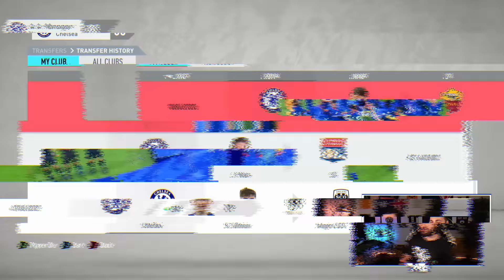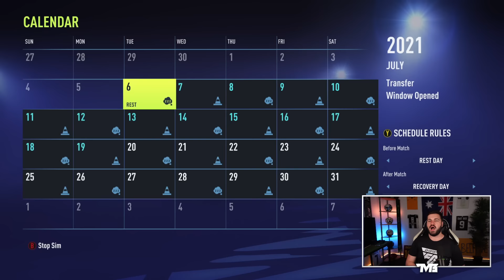I Rebuild Chelsea From FIFA 14 to FC 24!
Can I rebuild Chelsea from FIFA 14 to FC 24 and keep some of their older players like De Bruyne and Salah?